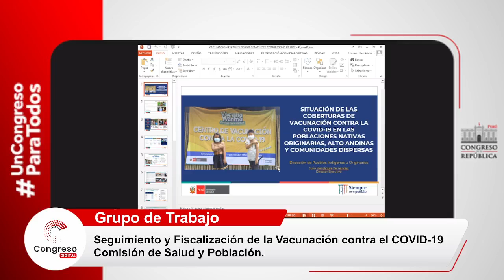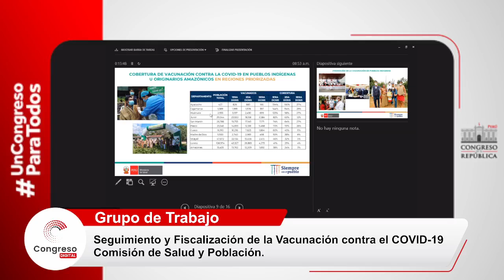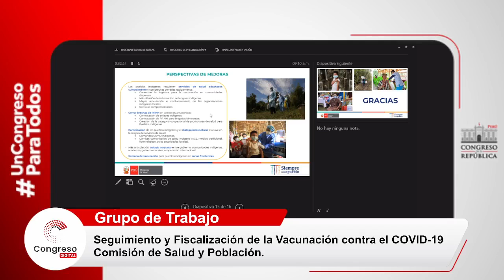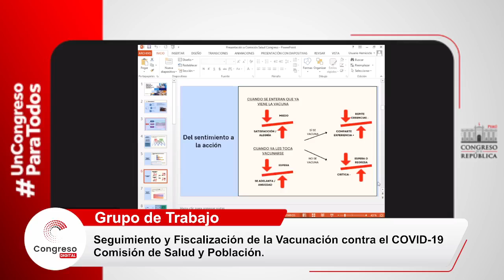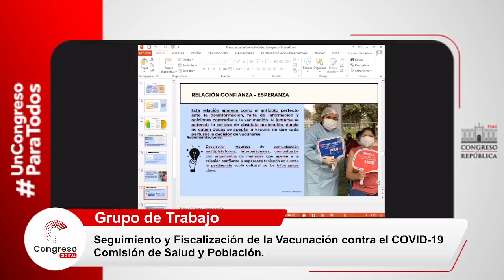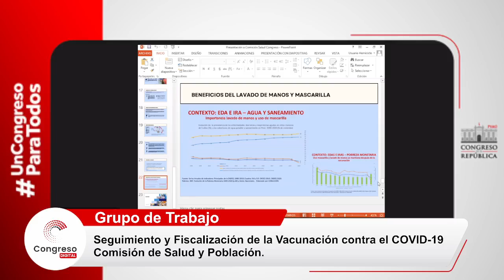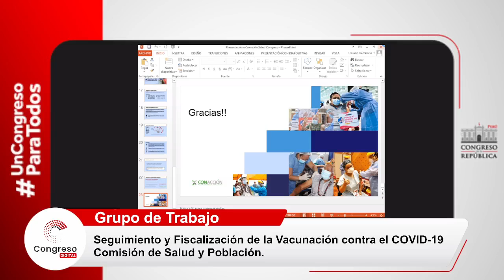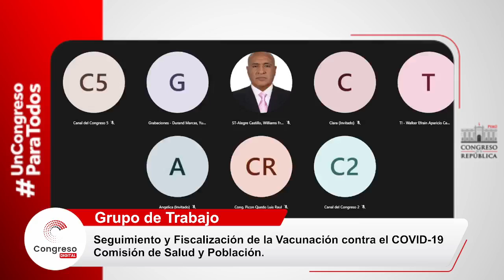GRUPO DE TRABAJO SOBRE VACUNACIÓN CONTRA EL COVID-19 | 04/03/22